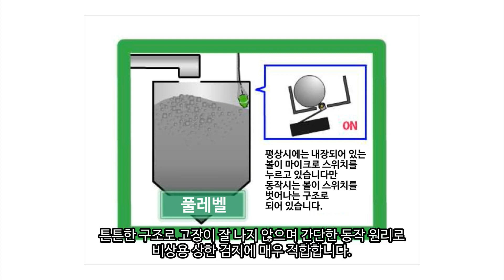만량스위치 틸트 스위치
만량스위치는, 스텐레스 링크체인에 걸려 있는 검출부와 릴레이 유닛을 구성되어 있는 상한 검출용 레벨스위치 입니다.
검출부는 투입 원료에 눌려 약 20도 기울어 지면 동작합니다. 내부의 스위치는
수은스위치와 마이크로 스위치의 2종류를 갖추고 있습니다.
호퍼, 사일로의 상한용 스위치나 슈트의 막힘 검출 등 많은 용도에 사용 가능합니다.